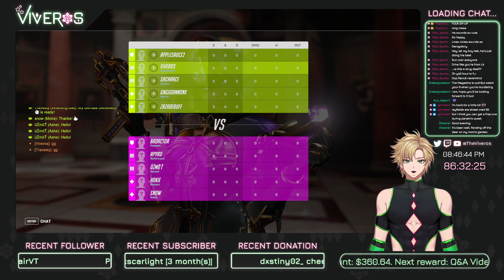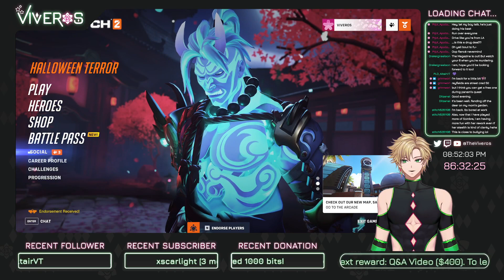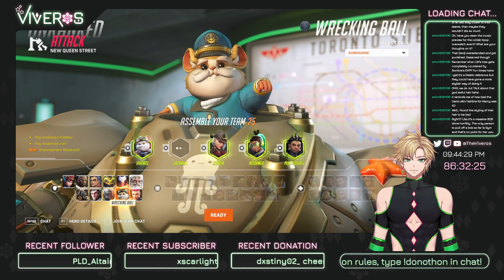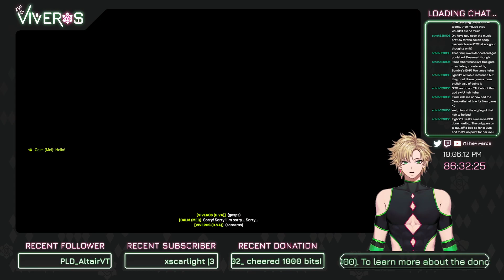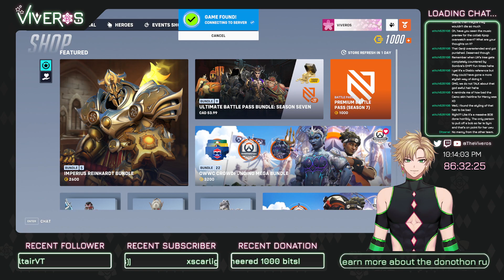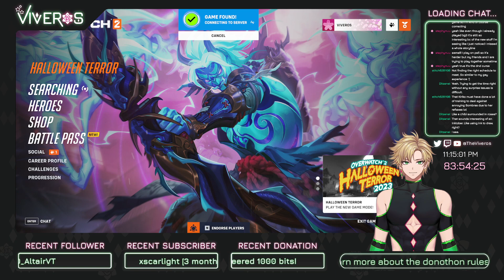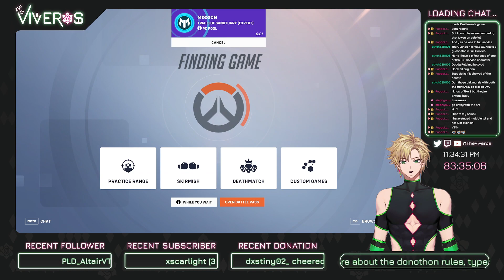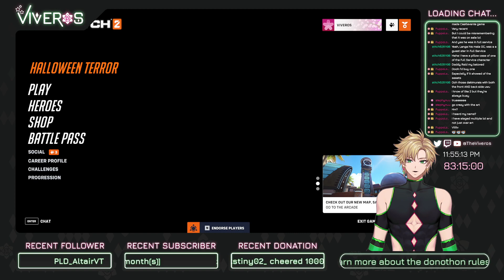Overwatch 2 - VoD from 10/22/23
on October 22nd.